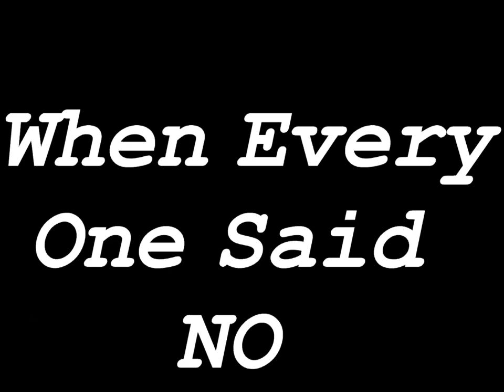The Little Pc That Could : Run Battlefield 4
My sistem :
Cpu : AMD Athlon 2 x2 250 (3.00 Ghz)
Gpu : AMD Radeon HD 6450 2 Gb Msi Edition
Ram : 4 Gb ( 3 Usable)
Os : Win 7 Ultimate ( x 32 bit)
Dx : Dx 11

Video Otions
ALL LOW
Rez: 1024x768
Motion Blur : 0
VSinc : Off

Recording: Fraps
Averange Fps : 14

Compatibiliti Websites (They are WRONG)
CanIRunIt